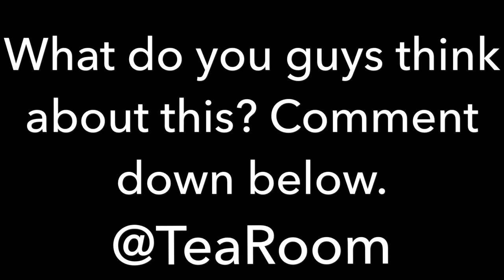G HERBO AND HIS GIRLFRIEND (therealkylesister) BROKE UP?!?!?